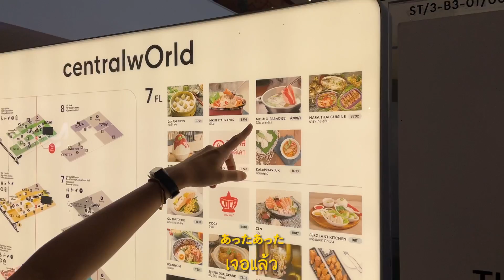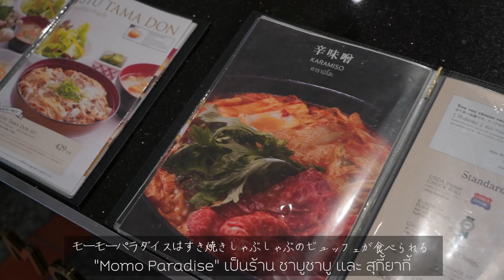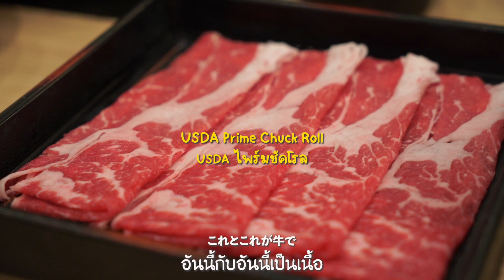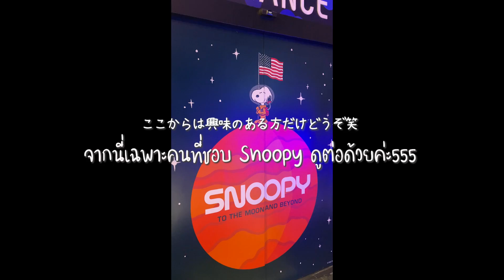タイで大人気のすき焼きビュッフェ「モーモーパラダイス」に初挑戦！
待ち時間が長すぎて何度も諦めていたモーパラについに行ってきました！スヌーピーのイベントに合わせてセントラルワールドのお店に行ったらまさかのゴールドで少しお高かったですが、予想以上のクオリティーで久々のすき焼きを堪能できました😊生卵につけて食べる感じが最高でした✨
あとスヌーピーのイベントも良かったので、5月一杯はやってるらしいので是非スヌーピー好きな方は行ってみてほしいです☺️

▼タイ旅行Vlogチャンネル🏝
「Reina in Thailand」

📍โมโม พาราไดซ์ โกลด์

こんにちは、れいなです！
現在、タイ バンコク在住でタイの美味しいお店や日常生活などのvlogを発信しています🌶✨